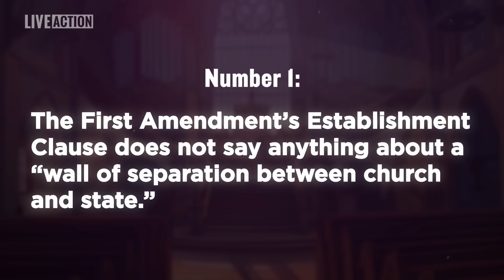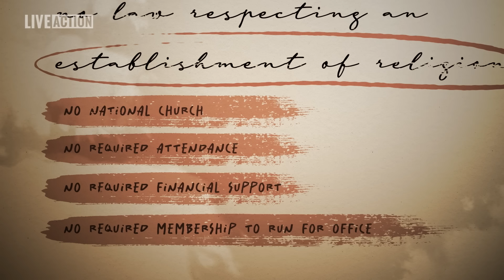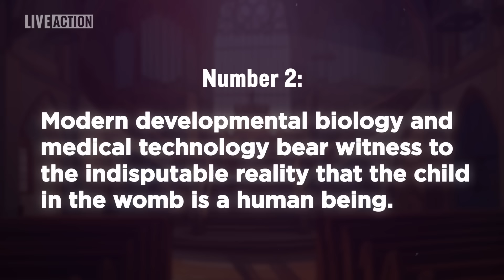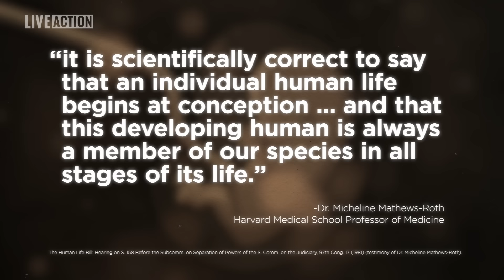Do Abortion Bans Violate The Separation Of Church & State?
Do laws preventing the murder of children break the First Amendment?

Josh Craddock debunks the common pro-abortion argument that laws that ban abortion are a violation of the separation of Church and State. In fact, the founding documents of the United States - from the Declaration of Independence to the 14th Amendment of the Constitution - uphold the right to life of all preborn children.